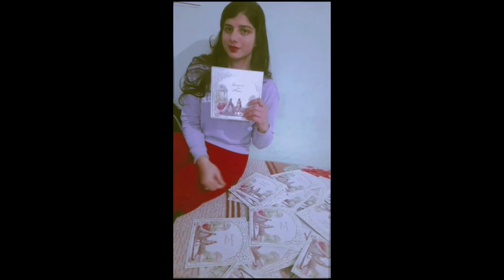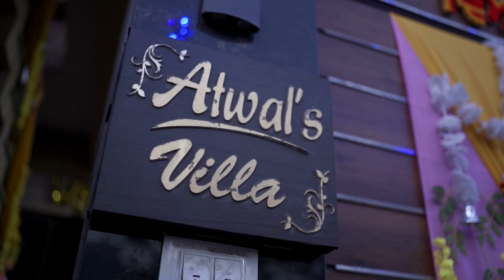WEDDING TEASER PRINCE ATWAL WEDS LOVEPREET ATWAL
PAWAN PHOTO CREATIVE LUDHIANA =M . 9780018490